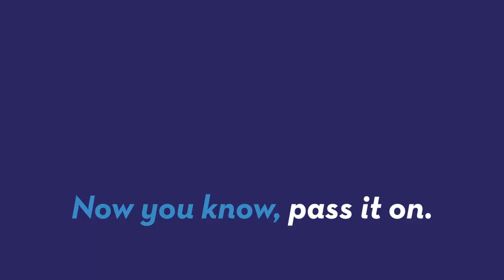Man robs bank with only bible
A man robbed a bank with only a bible and a note. The police are now looking for him. Patrick Jones (@Patrick_E_Jones) explains.